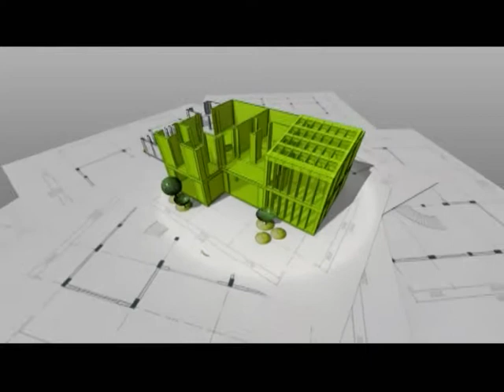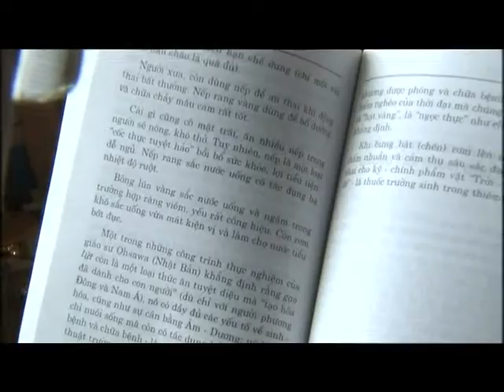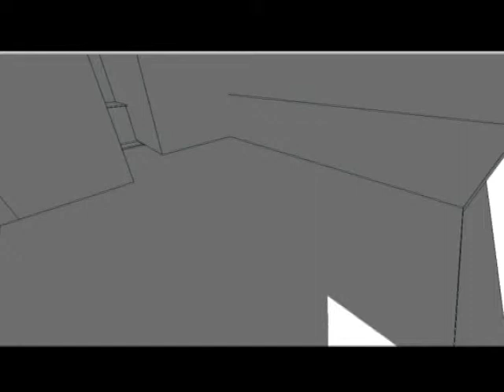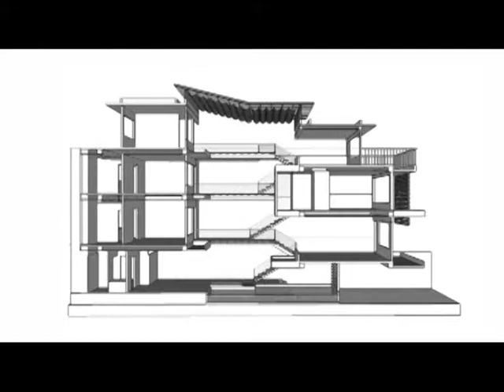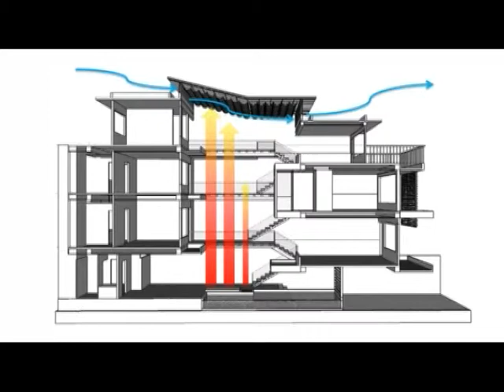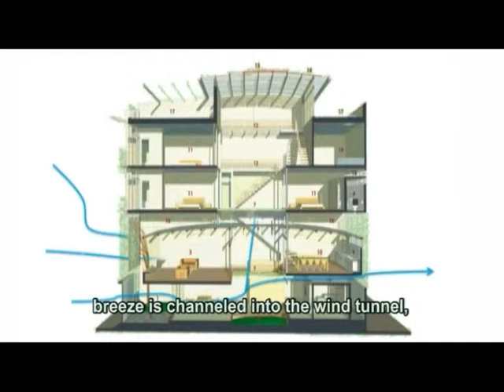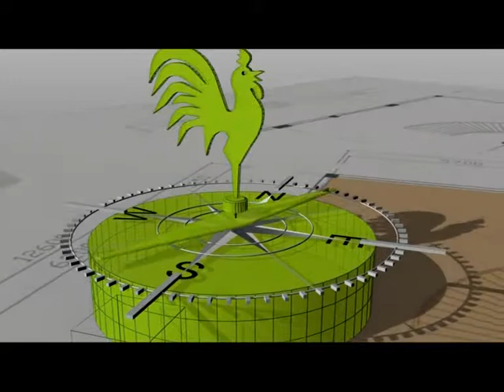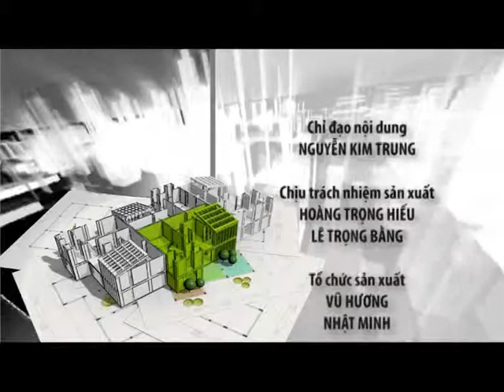Greening Tube House in big cities